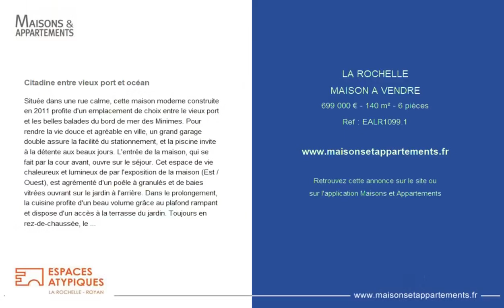LA ROCHELLE - MAISON A VENDRE - 699 000 € - 140 m² - 6 pièce(s)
Référence : EALR1099.1

Citadine entre vieux port et océan

Située dans une rue calme, cette maison moderne construite en 2011 profite d'un emplacement de choix entre le vieux port et les belles balades du bord de mer des Minimes. Pour rendre la vie douce et agréable en ville, un grand garage double assure la facilité du stationnement, et la piscine invite à la détente aux beaux jours. L'entrée de la maison, qui se fait par la cour avant, ouvre sur le séjour. Cet espace de vie chaleureux et lumineux de par l'exposition de la maison (Est / Ouest), est agrémenté d'un poêle à granulés et de baies vitrées ouvrant sur le jardin à l'arrière. Dans le prolongement, la cuisine profite d'un beau volume grâce au plafond rampant et dispose d'un accès à la terrasse du jardin. Toujours en rez-de-chaussée, le cellier/buanderie permet de faire communiquer le garage et la cuisine. Côté nuit, une chambre de plain-pied dispose de sa propre salle d'eau. A l'étage, un palier pouvant servir de bureau dessert les trois autres chambres de la maison qui se partagent une salle d'eau. Le jardin, à l'abri des regards, jouit quant à lui d'une belle exposition, de quoi profiter pleinement de la terrasse et de la piscine. Un coin pelouse est également prévu pour ajouter une touche de verdure à cette maison rochelaise. A noter également que la cour avant permet le stationnement d'un troisième véhicule. Un bien rare de par à la fois sa tranquillité et sa proximité avec le centre historique de La Rochelle, les commerces et les écoles. CLASSE ENERGIE : C / CLASSE CLIMAT : A. Montant moyen estimé des dépenses annuelles d'énergie pour un usage standard, établi à partir des prix de l'énergie de l'année 2021 : entre 1425€ et 1929€ Contact : Mathieu ARAUD - Agent Commercial (EI) - RSAC La Rochelle n° 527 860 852 Mathieu ARAUD (EI) Agent Commercial - Numéro RSAC : - La Rochelle.

Cette annonce vous est proposée par l'agence Espaces Atypiques Charente-Maritime

|2788111|